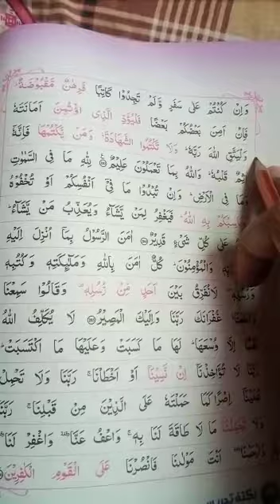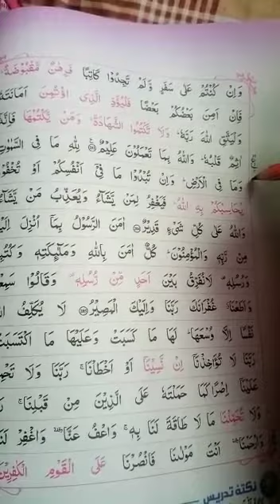Class 4 | al quran | Ayat no 283 | day 20